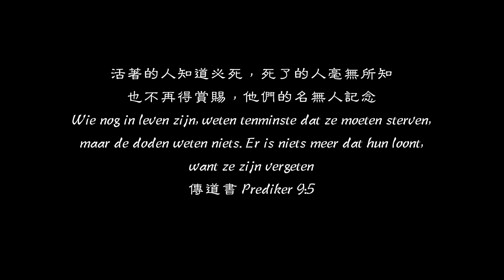【每天讀一章】傳道書Prediker 9-共同的結局